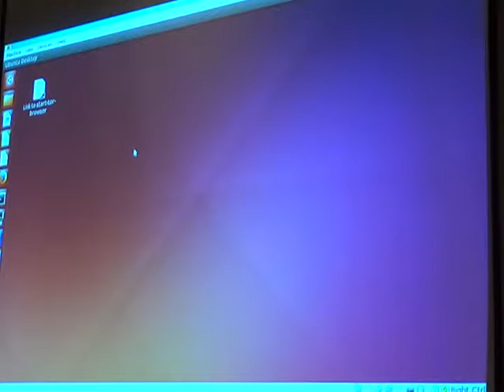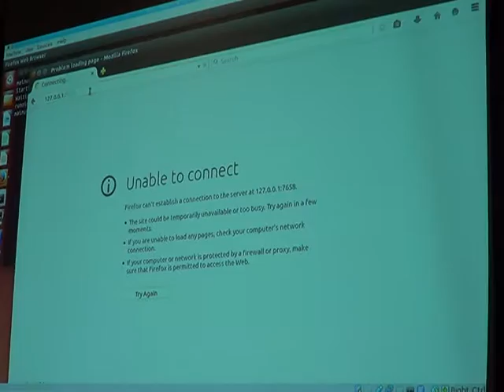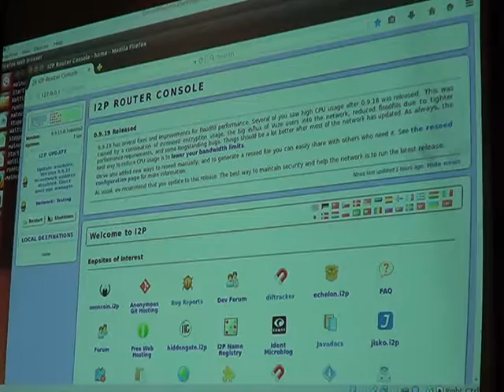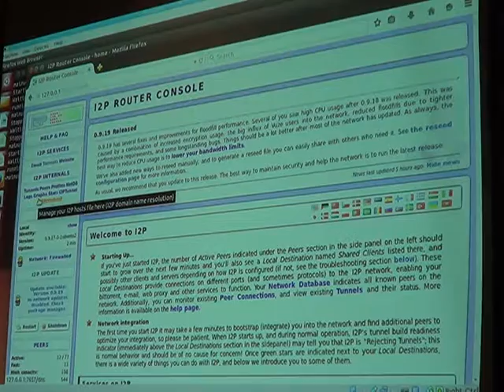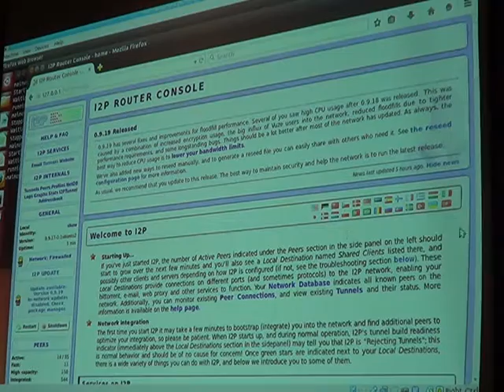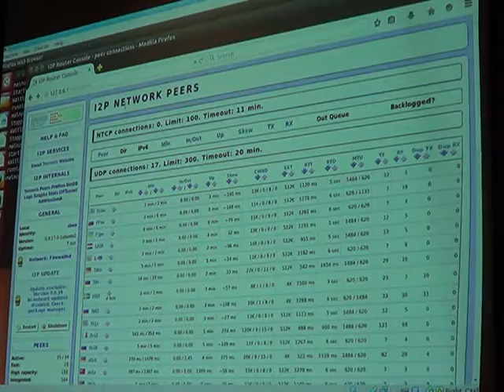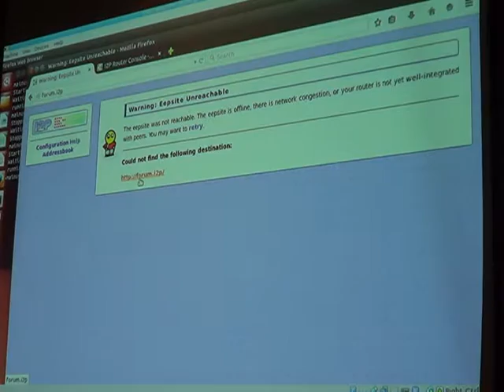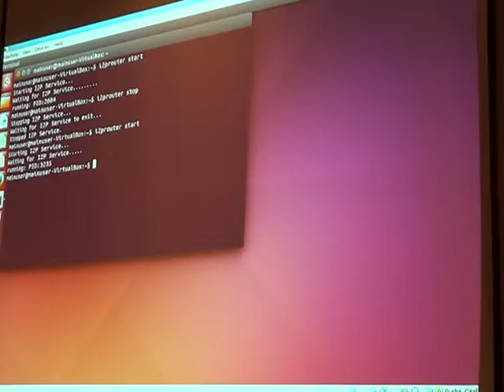PENGUICON2015 788 I2P Invisible Internet Project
PENGUICON2015 I2P Invisible Internet Project The Invisible Internet Project (I2P) is a computer network layer that allows applications to send messages to each other pseudonymously and securely. Uses include anonymous Web surfing, chatting, blogging and file transfers.